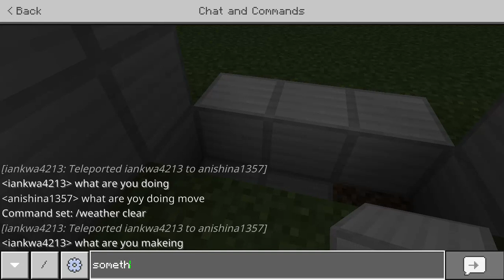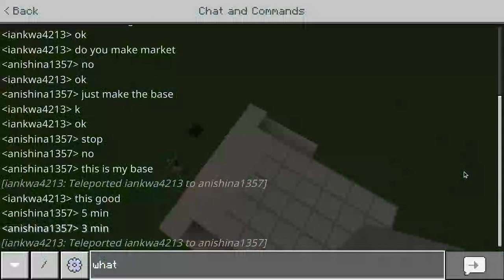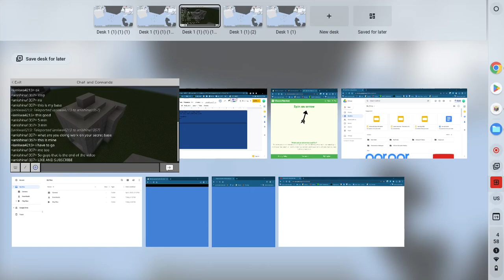Making a secret base -Ep3 -Minecraft with friends